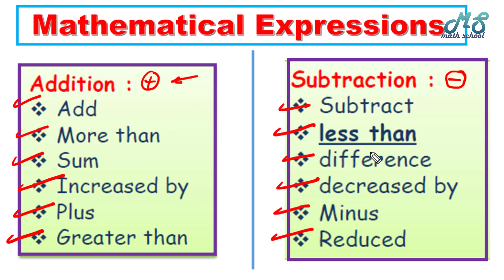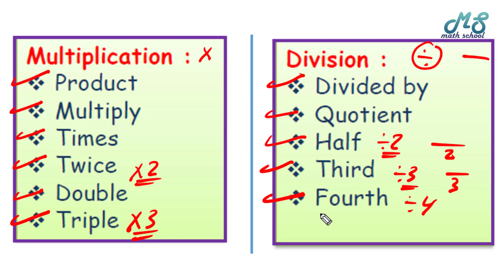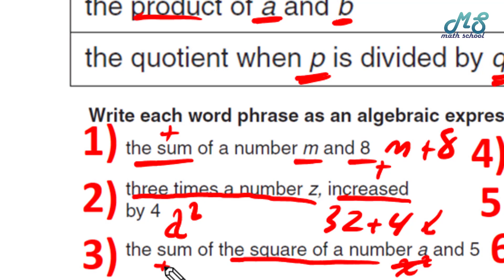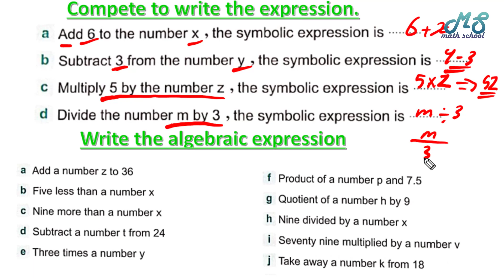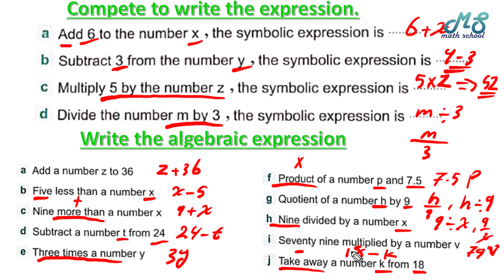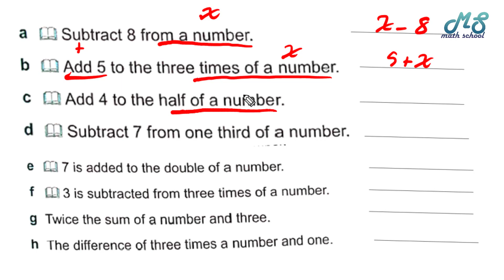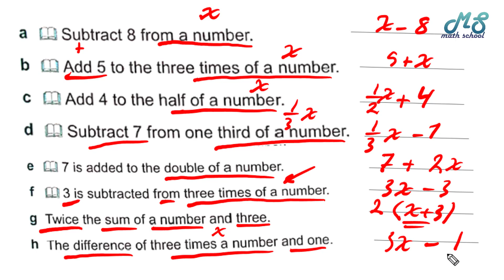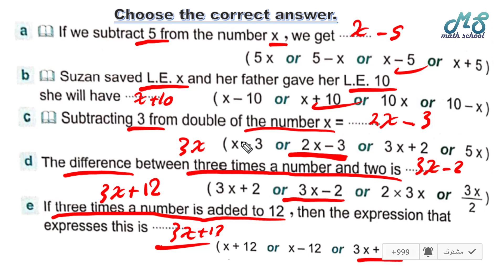Math School I Algebraic Expressions I ماث خامسة ابتدائي شهر ابريل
Algebraic Expressions
شرح ماث خامسة ابتدائي منهج شهر ابريل
شرح ماث الصف الخامس الترم التاني - ماث خامسة ابتدائي - ماث خامسة الترم التاني -  رياضيات لغات الصف الخامس الترم التاني - ماث المدارس التجريبية الرسمية للغات المنهج المصري - قناة ماث سكول علي اليوتيوب - ماث سكول علي اليوتيوب - قناة ماث سكول مستر سمير علي اليوتيوب
رابط جروب ماث سكول علي الفيسبوك انضم لينا